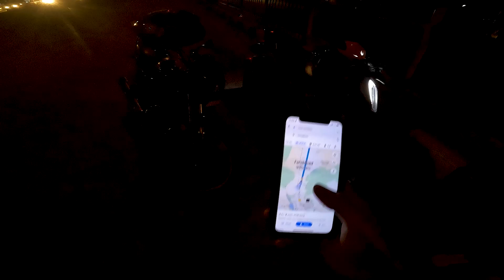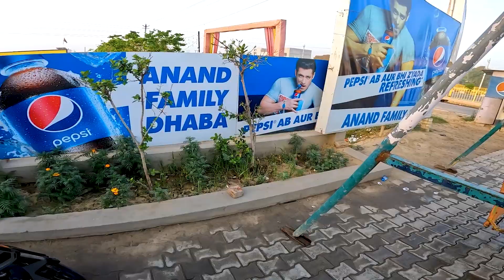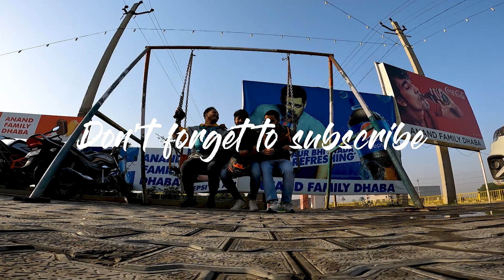EP - 01 | Delhi to Mathura By Bike | One Day Road Trip | KTM Duke 250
Hye guys,

Which software I use to edit videos :- premiere pro